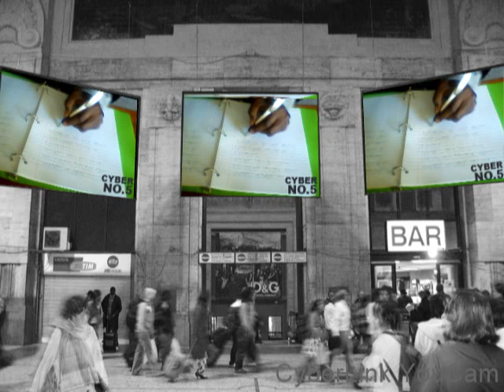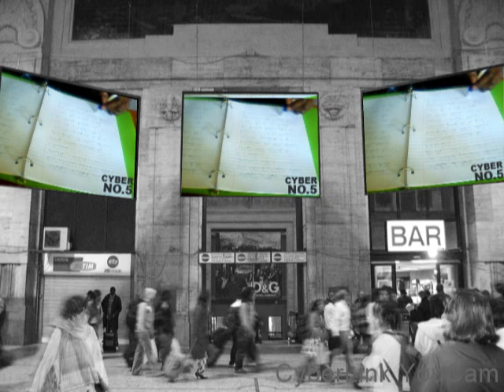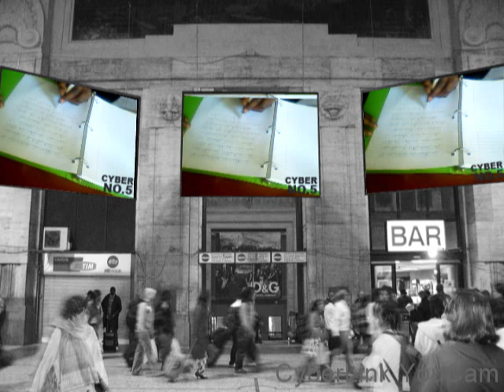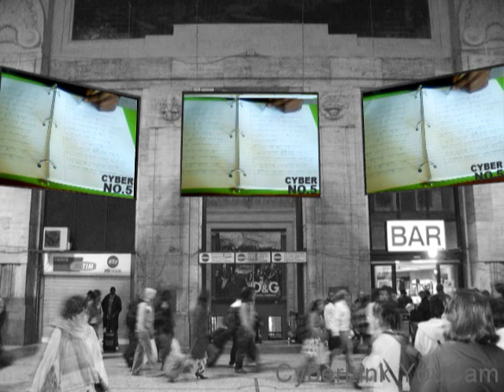Associated British Foods